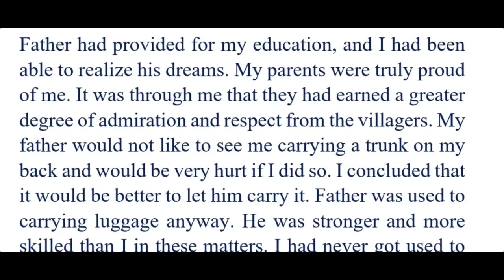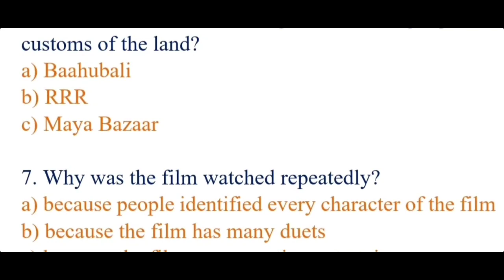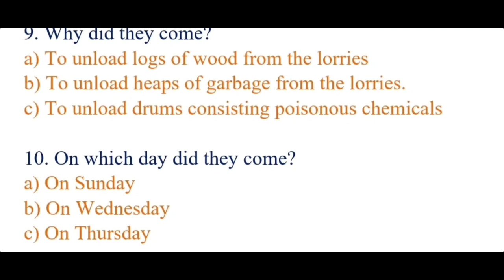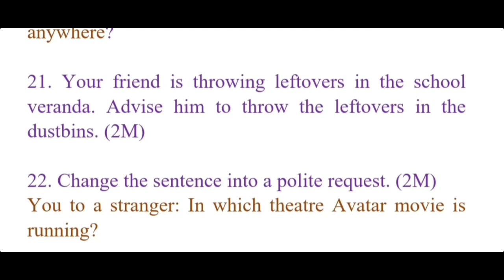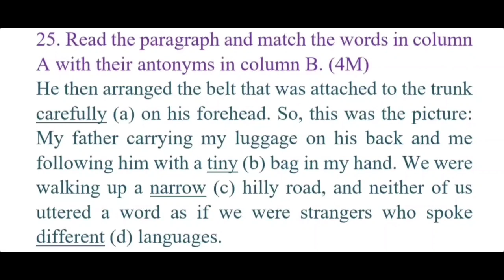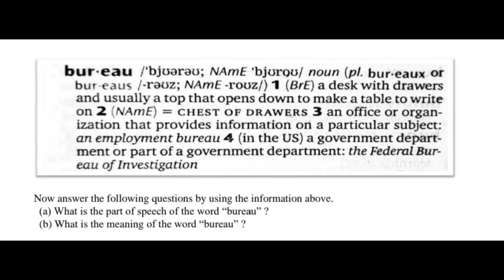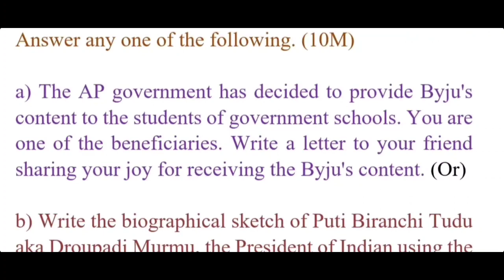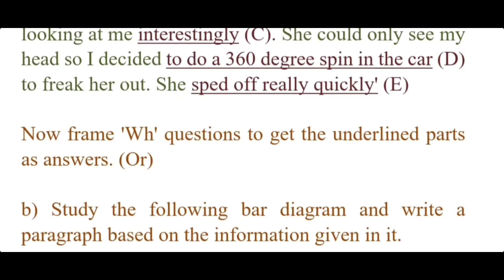10th Class English Pre Final Model Question Paper | 10th English Pre Public Model Paper | 2022-2023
10th Class English Pre Final Model Question Paper | 10th English Pre Public Model Paper | 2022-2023